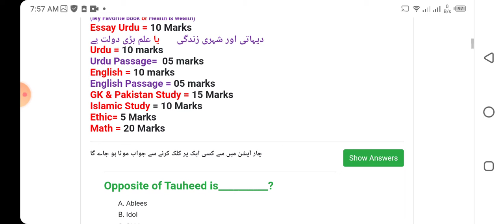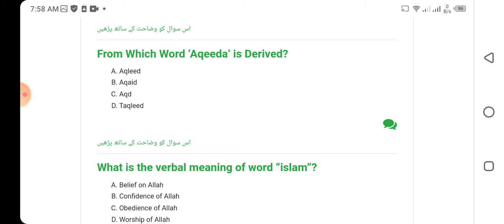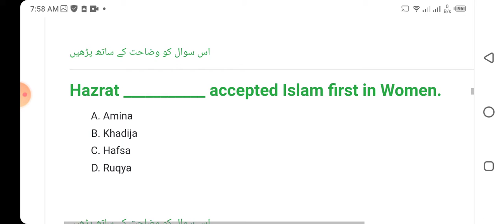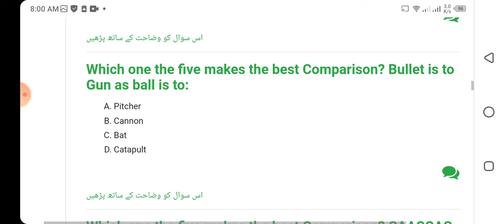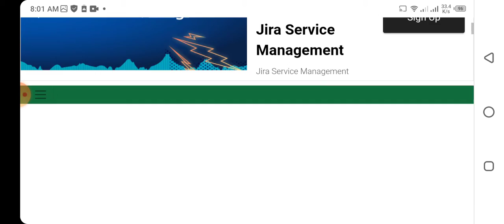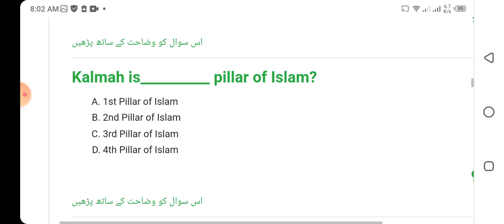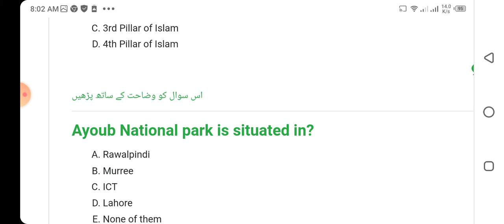Punjab police canstable and lady constable past paper.2020.